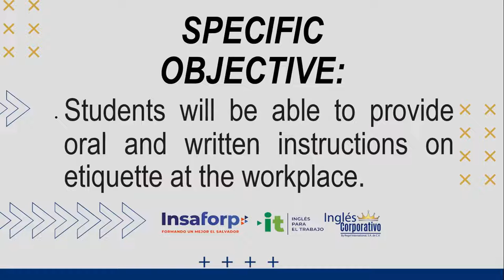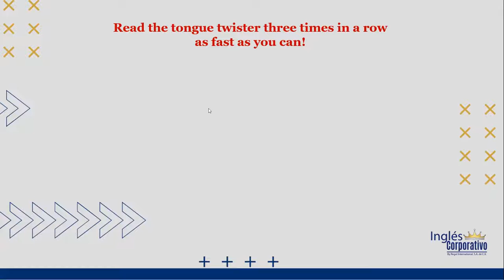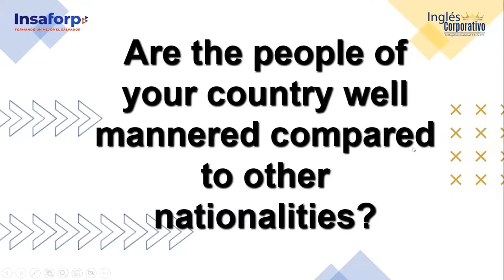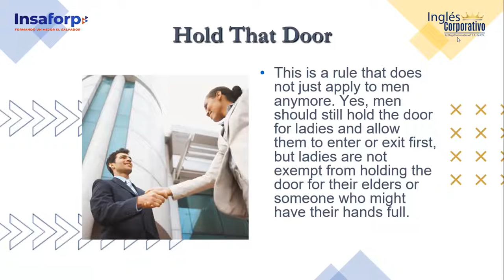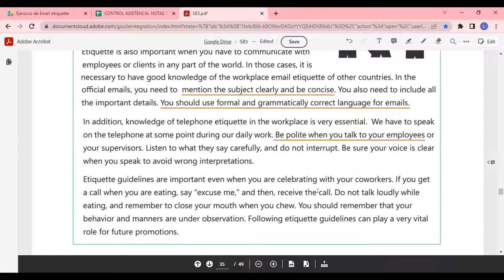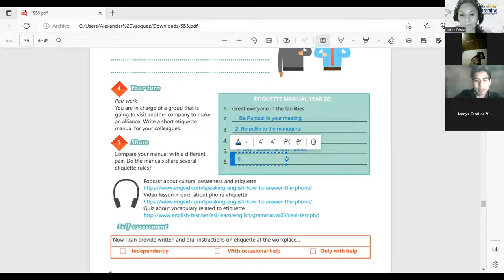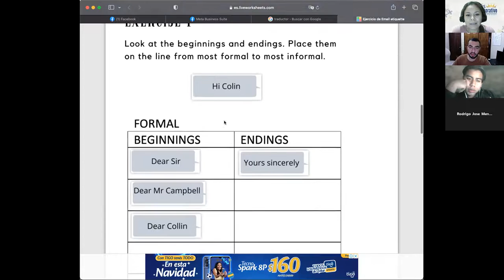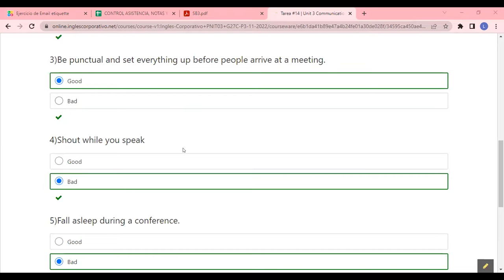Inglés Corporativo-08/12/2022-Good etiquette at the workplace.